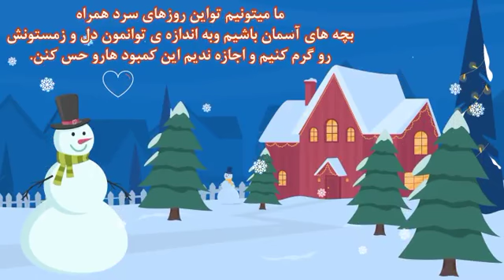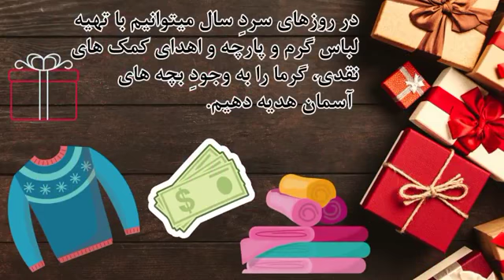تهیه لباس گرم - موسسه خیریه بچه های آسمان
‌‌در روزهای سردِ سال میتوانیم با تهیه ی لباس گرم و پارچه و اهدای_کمک_های_نقدی، گرما را به وجودِ بچه های آسمان هدیه دهیم